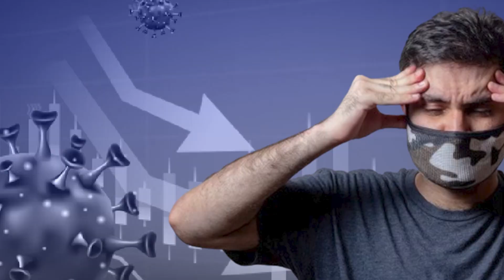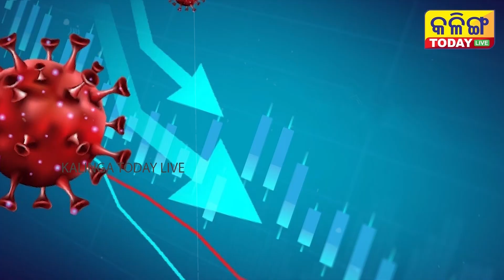ଭାରତକୁ ଆସିଗଲା ଚାଇନାର ଭୟଙ୍କର ଭାଇରସ । ପୁଣି କରୋନା ଭଳି ହେବ ସ୍ଥିତି ।